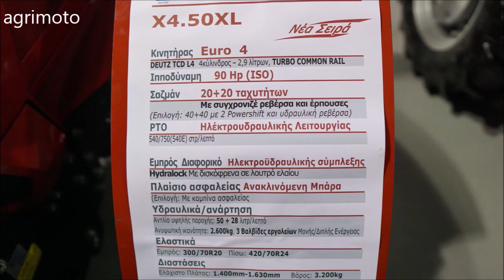The 2019 McCORMICK X4 50XL tractor